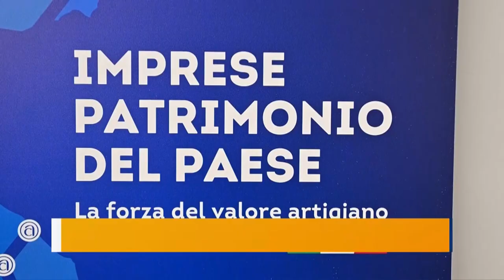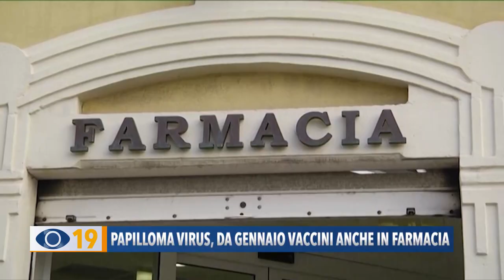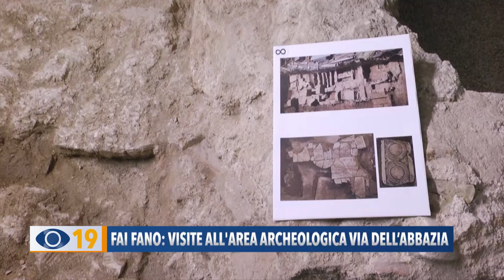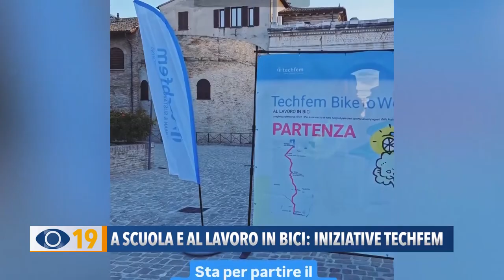Occhio alla Notizia 8 ottobre 2024